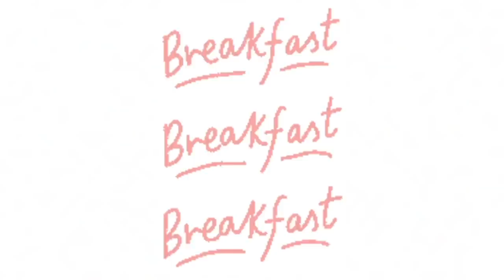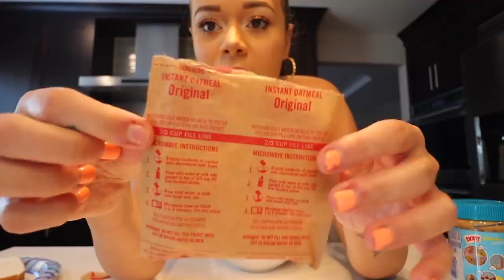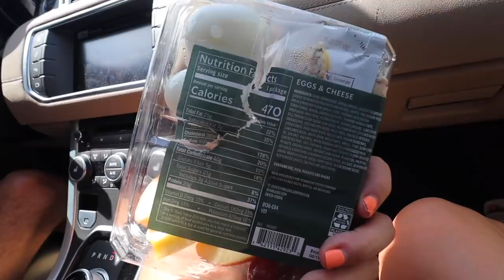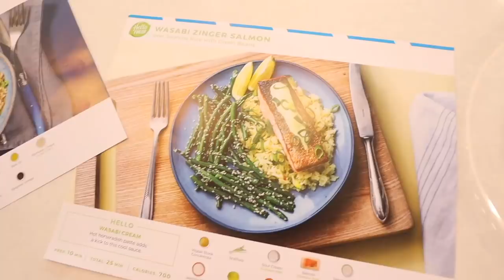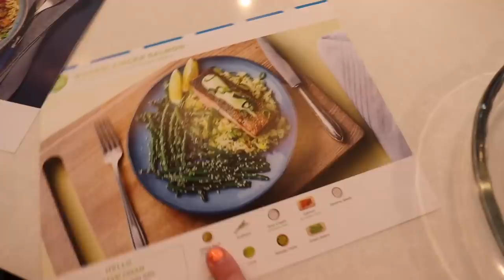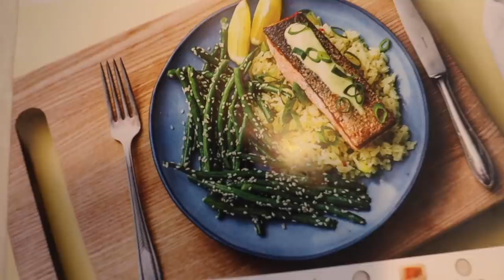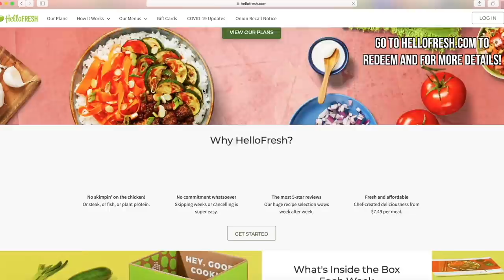I Swapped Diets With My Boyfriend for 24 HOURS! | Krazyrayray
Hi guys! In todays video I Swapped Diets With My Boyfriend for 24 HOURS... Use code 80KRAZYRAYRAY to get $80 off with purchase, including free shipping on your first box!➜ Go to HelloFresh.com to redeem and for more details!